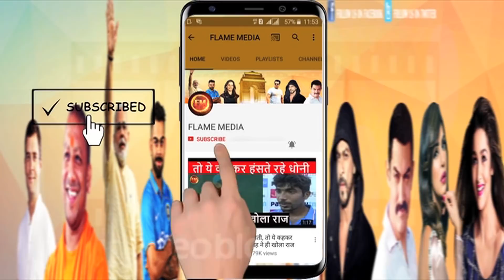IPL 2018: इरफान समेत इन दिग्गजों की हुई वापसी.. बीसीसीआई का बड़ा फैसला